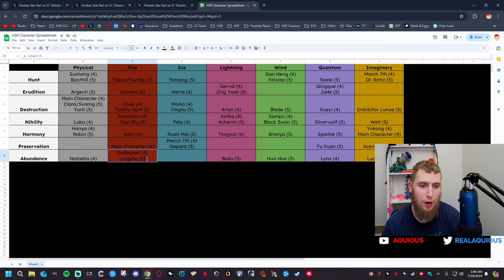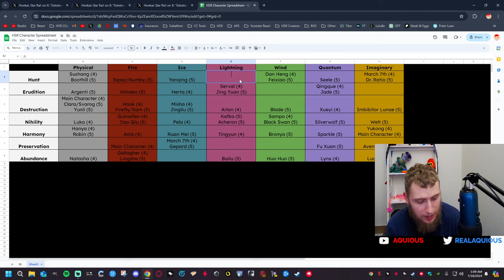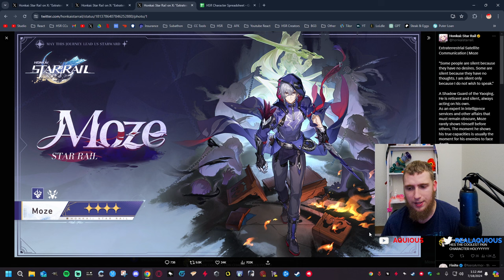PATCH 2.5 NEW CHARACTERS REVEALED | Honkai Star Rail